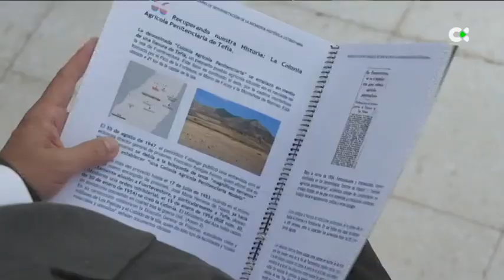Tefía se convertirá en un espacio de recuerdo a las víctimas LGTBIQ+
El Cabildo de Fuerteventura y el colectivo ALTIHAY han dado a conocer al Ministerio de Política Territorial y Memoria Democrática el proyecto del Centro Canario de Interpretación de la Memoria Histórica LGTBIQ+ en las instalaciones del Albergue Juvenil de Tefía.

Declaraciones: Ángel Víctor Torres, ministro de Memoria Democrática / Hernán Morillo, coordinador de Educación ALTIHAY / Lola García, presidenta del Cabildo de Fuerteventura.

Informa: Silvia Pérez / Manuel Morgade.